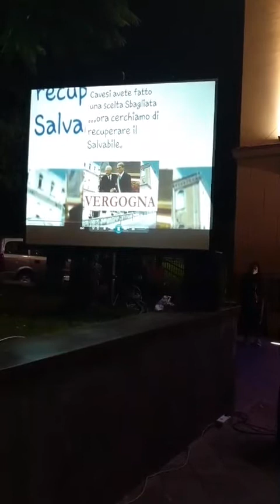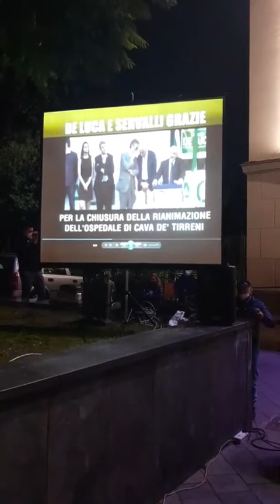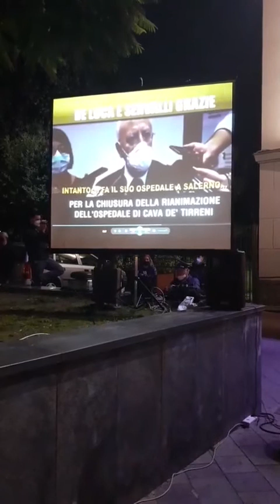Cava de' Tirreni (SA) - La Fratellanza in piazza contro Servalli (04.11.20)